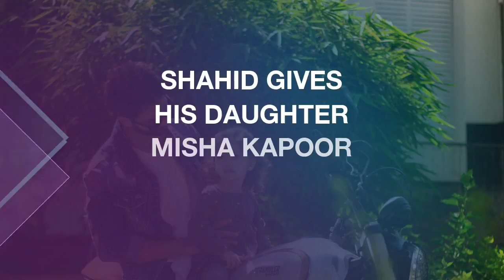Shahid Kapoor gives his daughter Misha Kapoor a bike ride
Shahid Kapoor, the father of babies Misha & Zain Kapoor  and is currently shooting 'Kabir Singh'